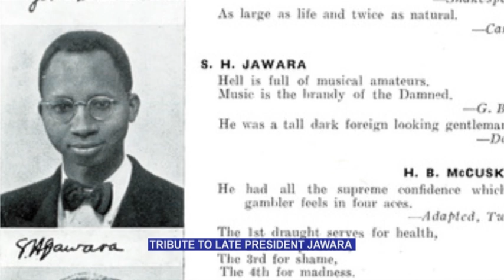BECHII MANJAKU 1ST SEPT 2019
Bechii Manjaku, last Sunday has joined the rest of deeply suddenly Gambians unified together to mourn and celebrate the life and enduring legacy of its founding father, Sir Dawda Kairaba Jawara, the Gambia’s first Prime Minister and President.
Known as a peacemaker, a hero and an icon, the legendary Jawara led the Gambia to independence in 1965 to end the British rule.  Since then, Sir Dawda kept The Gambia united with his PPP party he founded in 1962 with a strict observance of democracy, human rights and the rule of law.
Jawara was coup twice, a foiled one in 1981 and in 1994 he was sent into exile by his predecessor, Yaya Jammeh.
DK Jawara stood for peace, progress, prosperity and unity, noble values that has been what Gambia’s came together to nurture and celebrate since his passing on the 27th August 2019. He was laid to rest at the national assembly premises two days later.
Sir DK Jawara is gone but not forgotten.
We, the Bechii Manjaku community pray for God to grant Him an Eternal Rest in Peace, Amen.